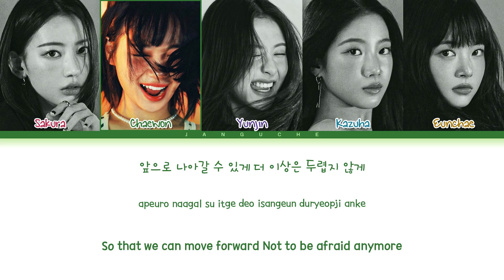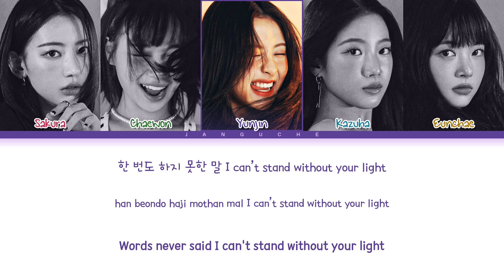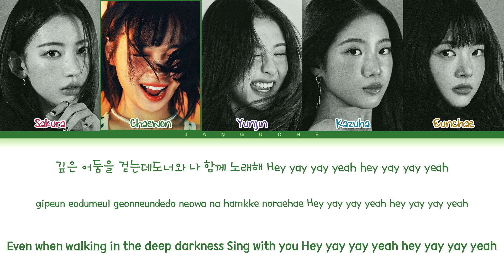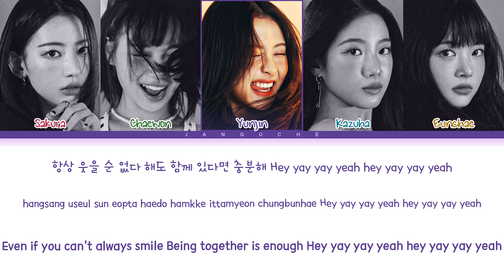LE SSERAFIM (르세라핌) - "(FEARNOT) 피어나 (Between you, me and the lamppost)" (Color Coded Lyrics)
• Artist: LE SSERAFIM
• Song ♫: FEARNOT (Between you, me and the lamppost)
• Album: 'UNFORGIVEN'
• Released: 23.05.01
• Members: Sakura, Chaewon, Yunjin, Kazuha, Eunchae